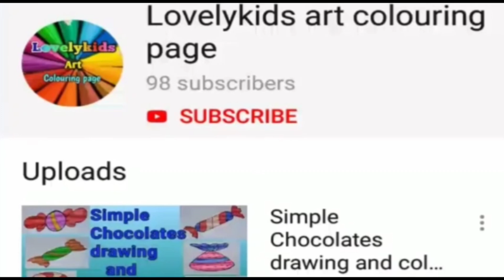how to draw Soap for kids and toodlers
Hello kids.

In this video shows that how to draw a cute Soap drawing for kids and toddlers